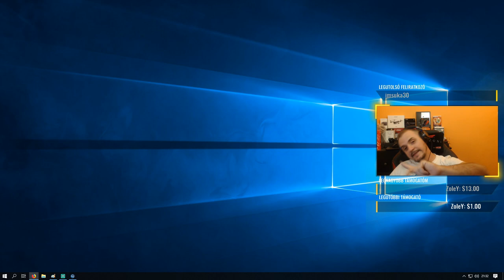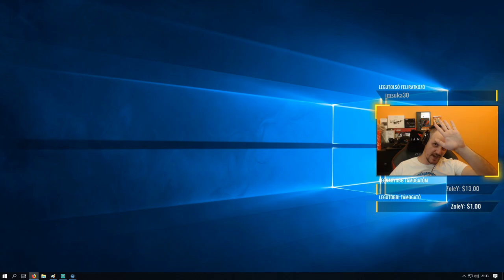SEXY CSAJOK KALANDJAI | LELŐTTEM A HUGICÁM